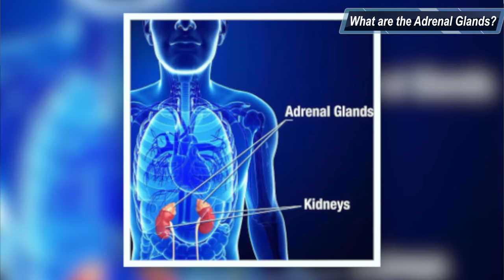JFK's SECRET ILLNESS Explained (What is Addison's Disease?)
It is speculated that President John F. Kennedy had this certain medical condition. Find out more about why that is and discover what Addison's Disease really is through this video!